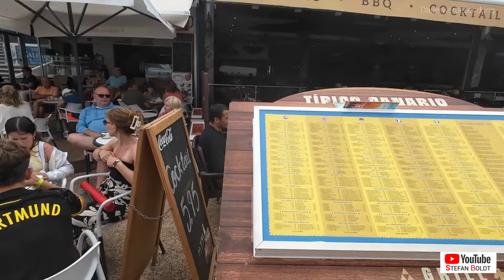LANZAROTE Playa Blanca und die tollen Strände Papagayo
Unser heutiger Besuch galt der kleinen entzückenden Stadt Playa Blanca. Ganz in der Nähe befinden sich die Traumstrände Papagayo. Die muss man gesehen haben.